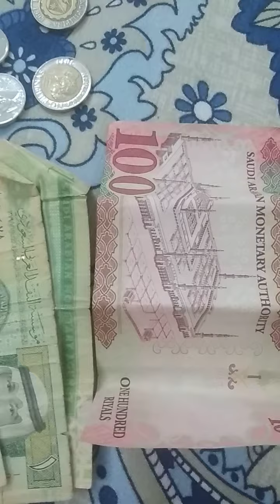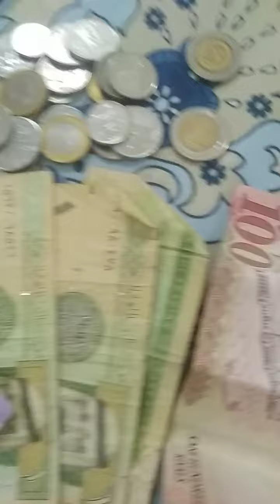mag iipon tayo kahit pakunti kunti lang